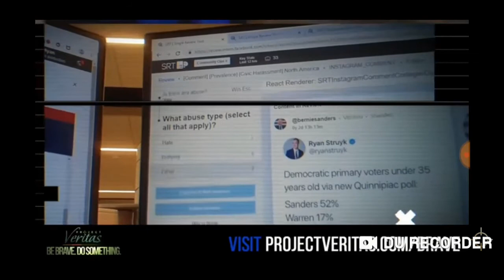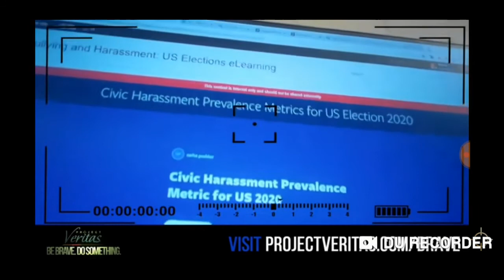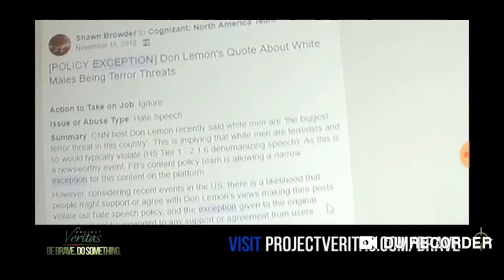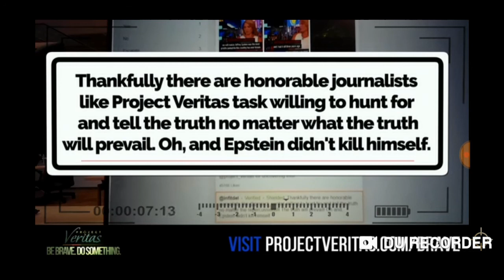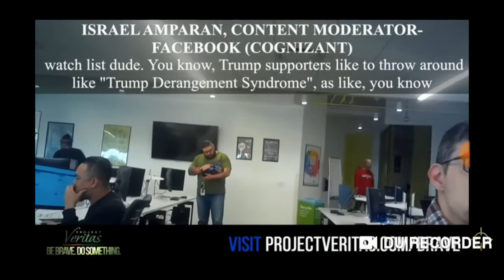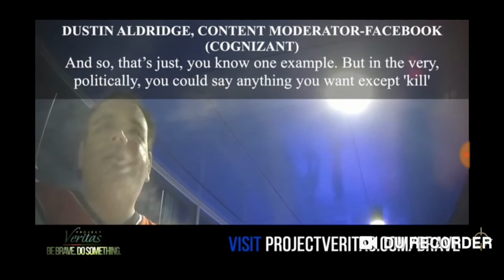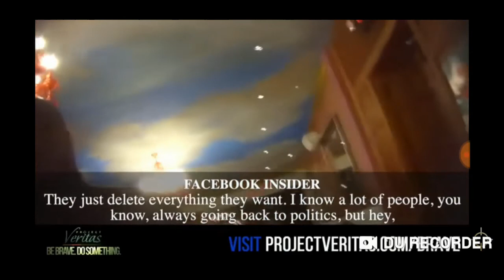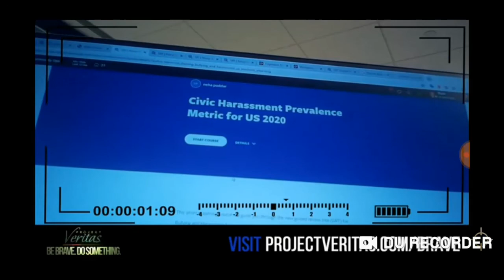Whistleblower Exposes Big Tech Censoring Tactics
Thanks to Project Veritas, we now have insider truth including hidden camera interviews of employees working inside the largest big tech social media company. This was released 3 months ago and guess what? We are experiencing EXACTLY what they described. This is sickening!!